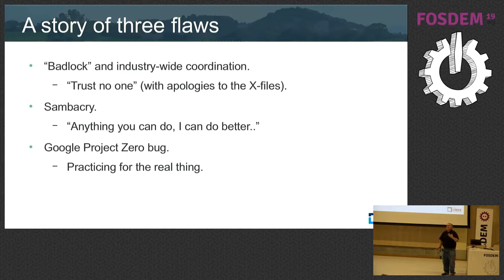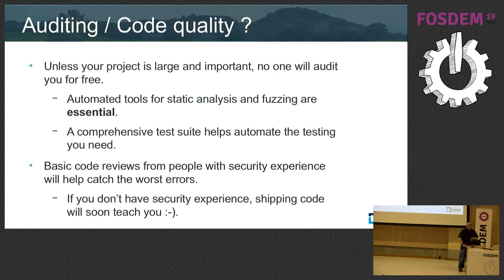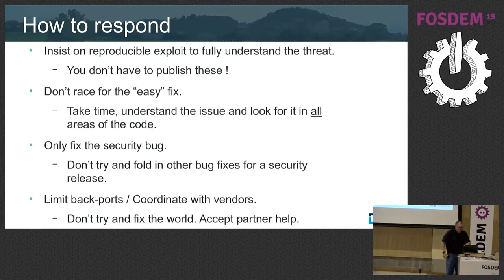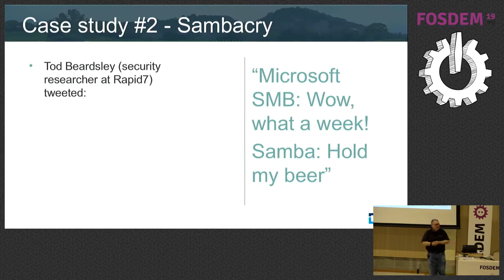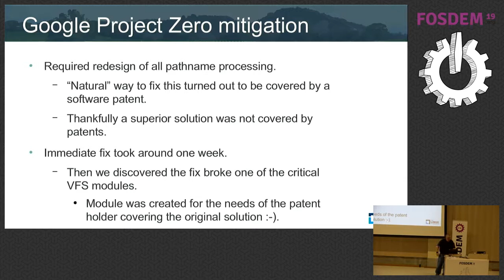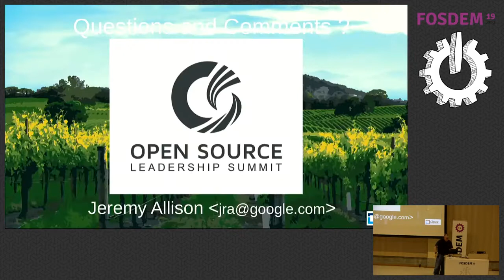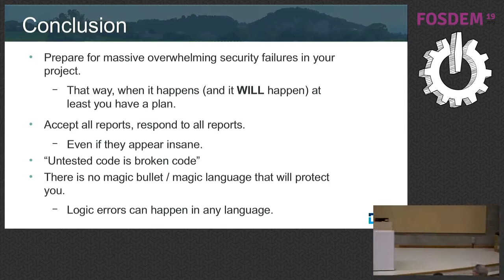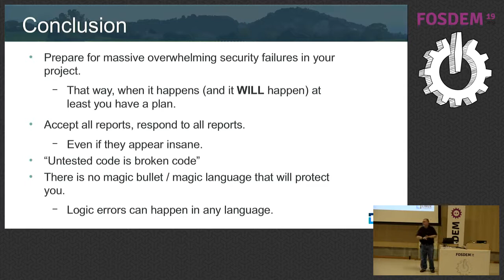Handling Security Flaws in an Open Source Project - Jeremy Allison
by

Please note that this replaces the talk by Sage Weil which has been rescheduled to 09.00 Sunday in Room Ferrer H.2215 (Ferrer).